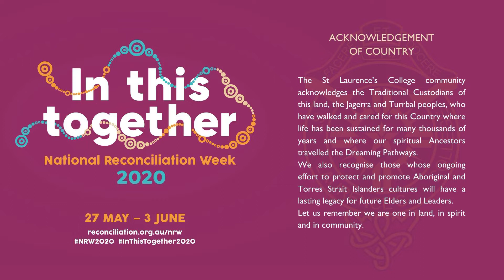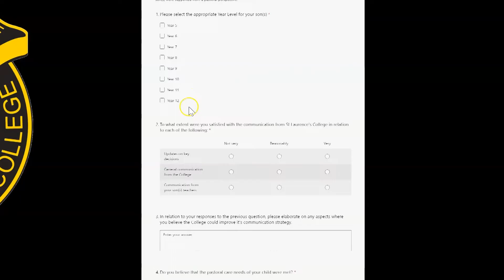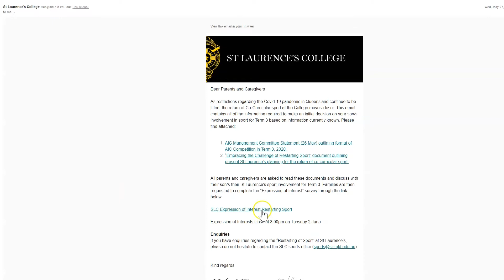Principal's Address Term 2 Week 6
College Principal Chris Leadbetter addresses the Lauries community and provides an update on all students returning to campus, events and celebrations around the College and the proposed plan for sport at St Laurence's College in Term 3.